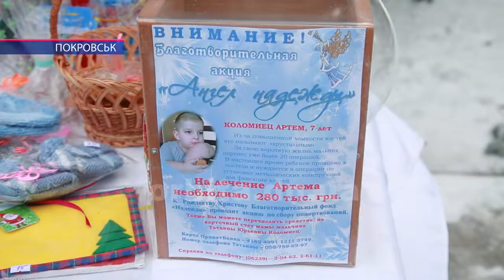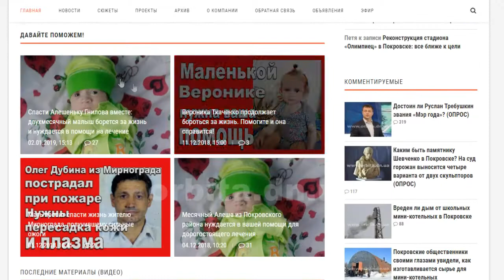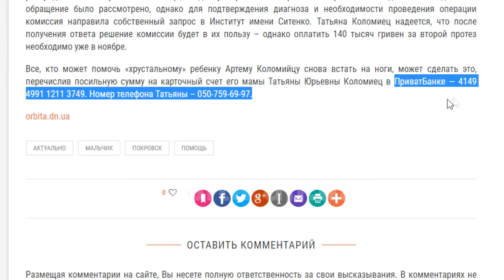Підбито підсумки благодійної акції «Янгол надії»